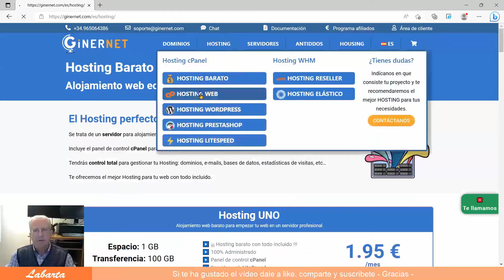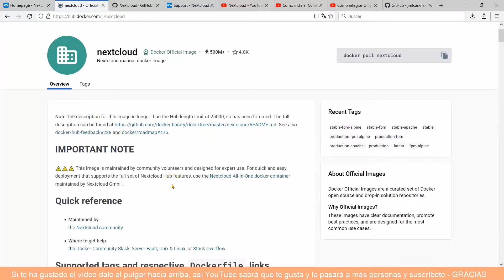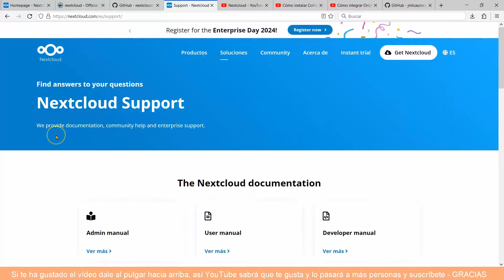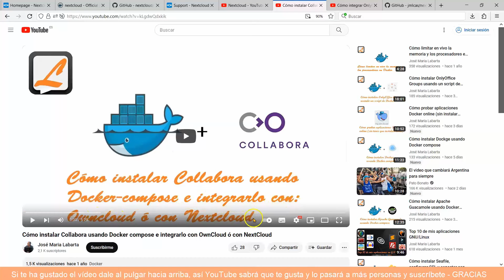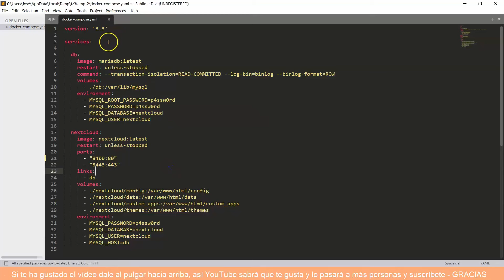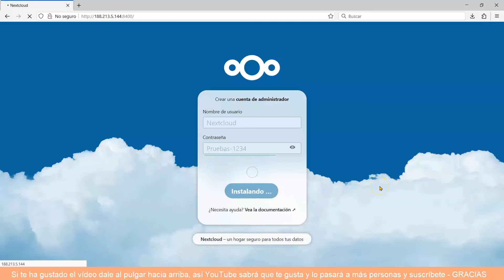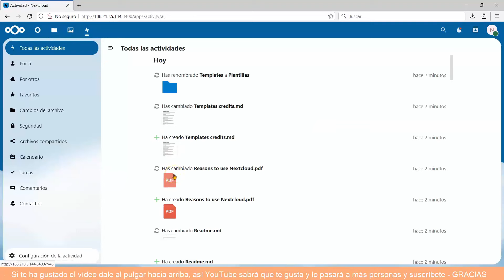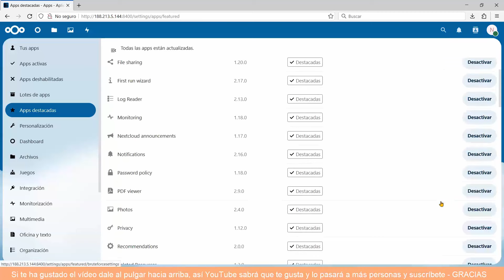Cómo instalar Nextcloud usando Docker compose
Con Nextcloud tienes acceso a todos tus archivos estés donde estés, con una interfaz web moderna y fácil de usar.
Tú eliges un servidor: en casa, en un hosting o VPS en un proveedor y ahí es donde estarán tus archivos.
Nextcloud es gratuito y de código abierto.
Si te preocupas por la privacidad crea tu propio servidor Nextcloud privado, es la mejor manera de empezar.